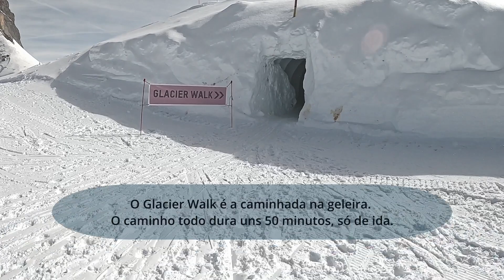Viagem de Trem Alpes suiços: ANDAMOS EM UMA GELEIRA NA SUIÇA | Glacier 3000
• Viagem de trem nos Alpes suiços para visitar uma geleira!

Já imaginou andar em uma geleira no meio dos Alpes suiços?